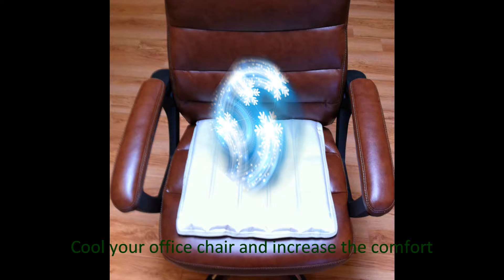How to cool your car seat office chair in seconds self cooling seat cushion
No more dealing with cooling pads that just blow hot air from your home car or office.  This Cooling Seat Pads COOL YOUR BODY with no power needed.  As soon as you place these pads on your body within 10 seconds you will feel the the pad start to cool your body!

Conduction is heat transferred directly from one object to another by physical touch; convection is heat transferred by the movement of liquid molecules from warmer areas to cooler ones. Our Seat Cooling Pads utilizes both conduction and convection to cool your body instantly for up to 4 hours with NO POWER NEEDED!

This self cooling seat pads Pull heat away from your body instantly cooling whatever you place this pad on.  The cool seat pads contain crystals and when heat is applied they gradually change the crystals into a liquid all while keeping you cool for hours on end.